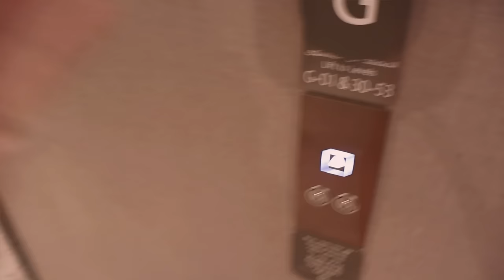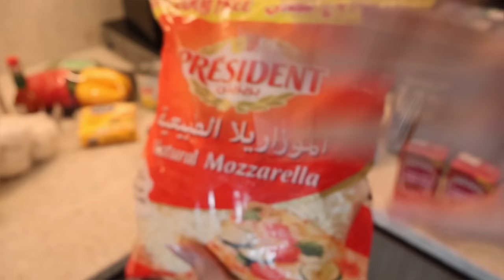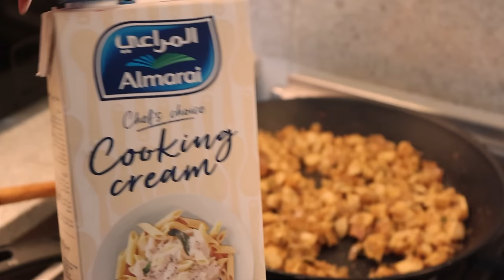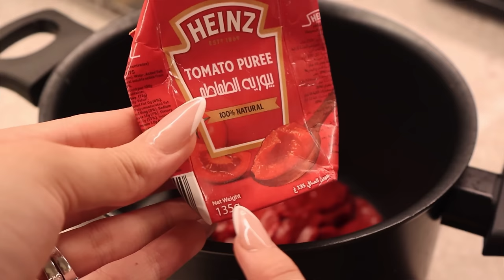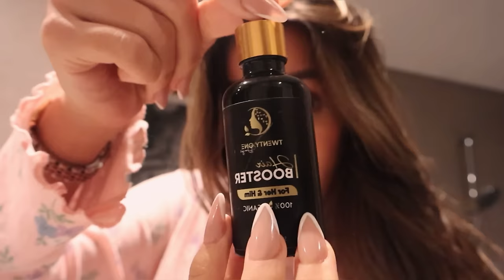روتيني من بعد الزواج فداري فدبي💍❤️كيفاش كنظم وقتي☺️وكنعتاني بنفسي🫶🏻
🎀INSTGRAM🎀

✨✨رابط لطلب الزيت وسيروم للعناية بالشعر ✨✨

✨للطلب عبر الواتساب✨